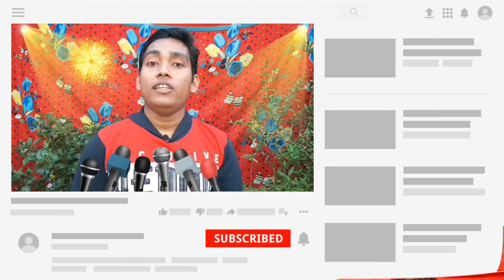কালায় ঘর ছাড়া করিল গো বাঁশিটি বাজার || বিচ্ছেদ গান || শিবশক্তি সম্প্রদায় || শিল্পী কনক নাথ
Song Name : কালায় ঘর ছাড়া করিল ।
Group Name : শিব শক্তি সম্প্রদায় ।
Camera : Banamali Debnath.
Edit : Banamali Debnath.

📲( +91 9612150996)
🙏কৈবল্যনাথ সম্প্রদায় -
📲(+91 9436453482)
🙏 রাম মন্দির সম্প্রদায় -
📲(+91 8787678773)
🙏শিব শক্তি সম্প্রদায় -
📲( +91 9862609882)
🙏নব নিত্যানন্দ সম্প্রদায় -
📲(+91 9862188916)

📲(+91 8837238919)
🙏মাছ মারা (গোপাল পুষ্প সম্প্রদায়) -
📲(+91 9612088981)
🙏দয়া শঙ্কর সম্প্রদায় -
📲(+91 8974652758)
🙏নবোদয় সংঘ -
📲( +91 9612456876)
🙏বেদবানী পাঠচক্র -
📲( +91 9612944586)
🙏 শ্রী গুরু সংঘ -
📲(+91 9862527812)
 🙏 শ্রীনাম সম্প্রদায় -
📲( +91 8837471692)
🙏ভোলানাথ সম্প্রদায় -
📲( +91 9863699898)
🙏 ভক্ত সম্প্রদায় -
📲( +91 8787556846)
🙏শ্রীশ্রী দয়াল ঠাকুর সম্প্রদায় -
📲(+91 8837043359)